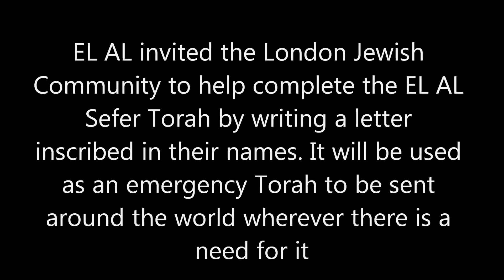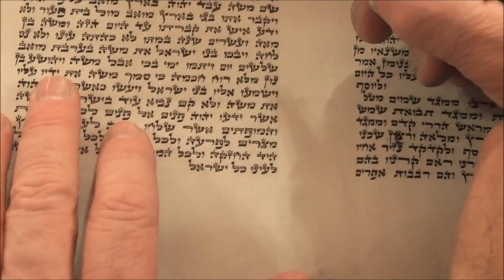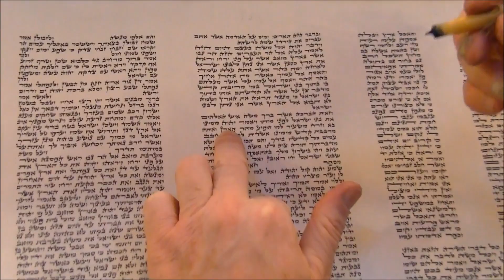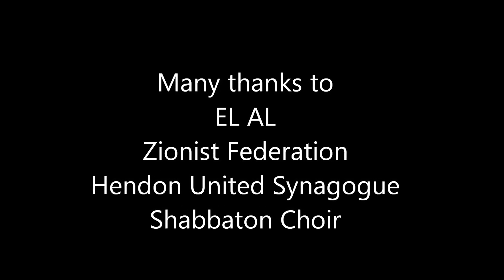EL AL SEFER TORAH EVENT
El AL, Zionist Federation and Hendon United Synagogue welcome the EL AL Sefer Torah to London in honour of the Chief Rabbi, Lord Sacks - MUSIC: SHABBATON CHOIR